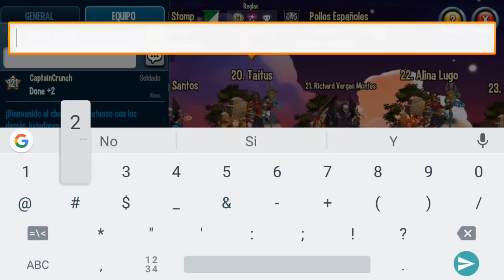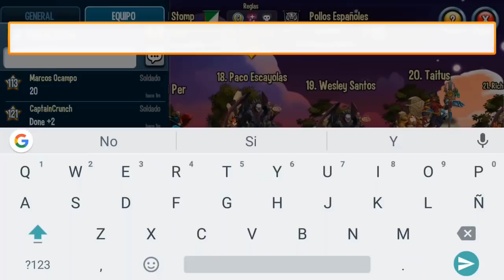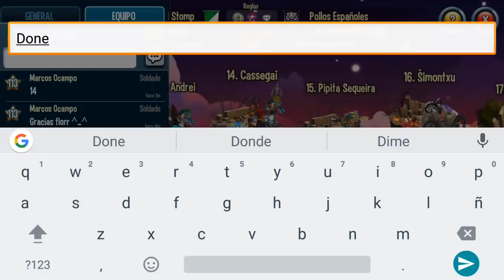Pollos Españoles vs Global Stomp Guerra de equipos #4 l Monster Legends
Muy buenas a todos en esta ocacion les traigo otra guerra de equipos muy epica, espero que les guste :D